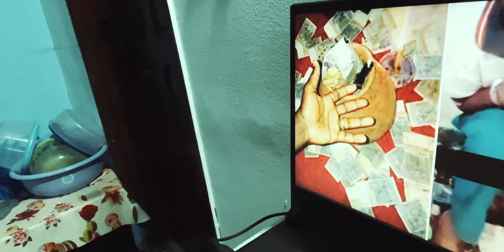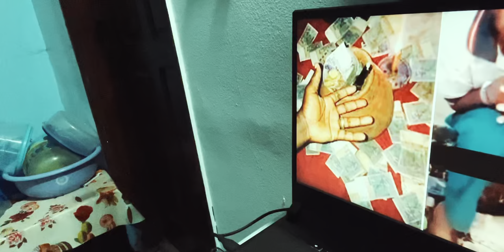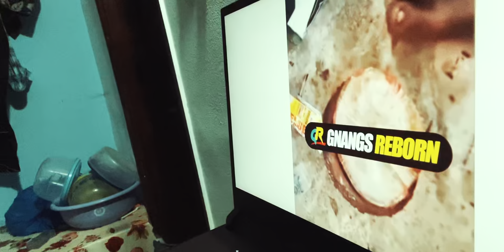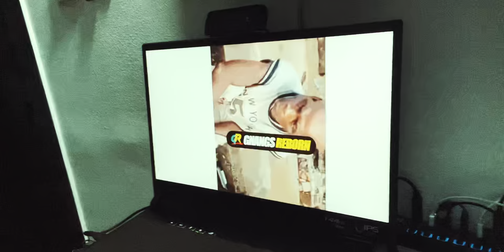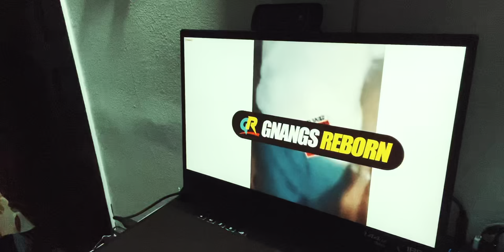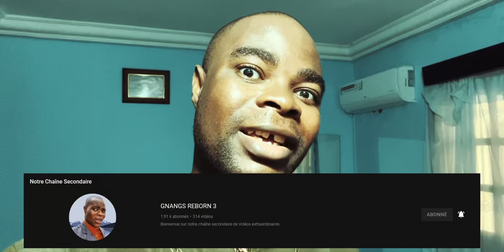Ils ont attrapé des Ritualistes avec des Canaris